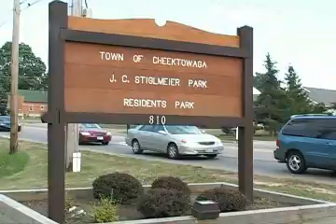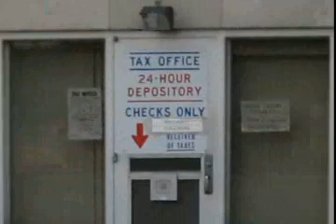A Hecatomb in Cheektowaga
a 2:38 video in the style of a public service announcement or political ad, about a New York State town's efforts to exterminate its unsightly animals and remove a supposedly unsightly neighborhood through eminent domain.